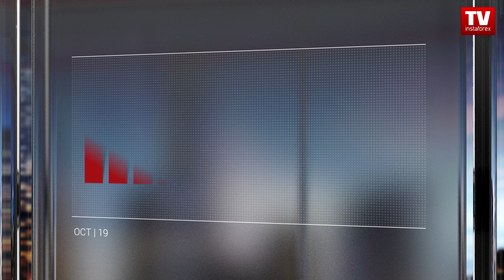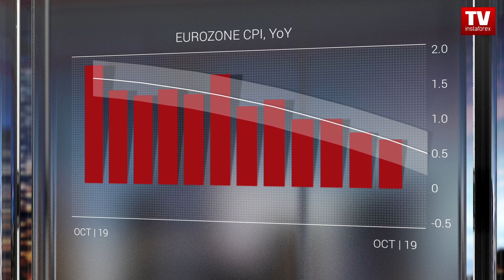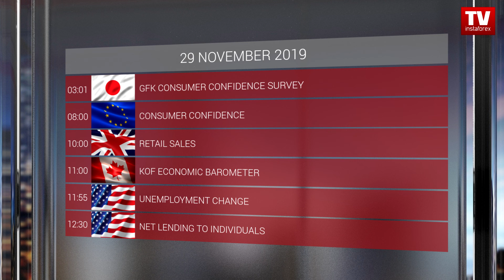Traders’ calendar for November 28 - 29: Traders poised to buy USD (EUR/USD, USD/CAD)